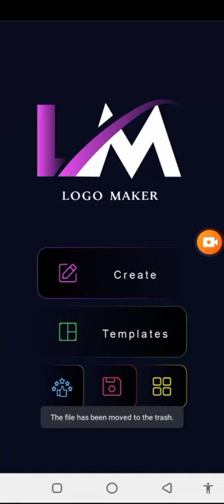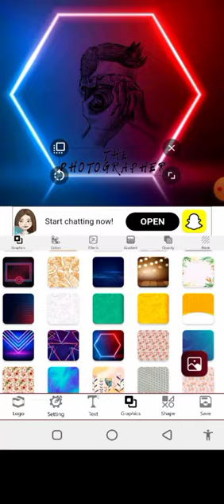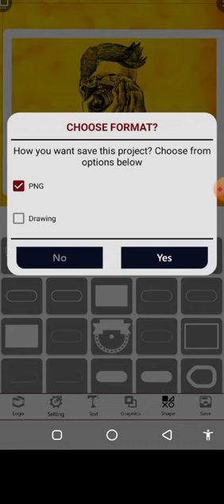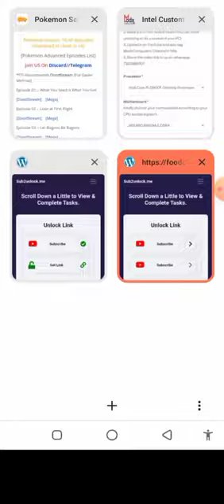😱 Create A 3D Logo || Make This 3d Logo In Logo Maker || 3d Logo tutorial For Youtube Channel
today video topic is about to download Create A 3D Logo | Make This 3d Logo In Logo Maker |  3d Logo tutorial For Youtube Channel |

about app:-

Logo Maker is fast and easy to use app with tons of Arts, Textures, Background & Colors. Logo Designer App comes with all professional photo editing tools to create a professional LOGO. All you need beside is an Idea to build your very own logo.

Logo Maker also provides professional photo editing and text editing tools like: Font, Flip, Rotate, Resize, Color, Hue and lots more that you’ll need to create beautiful original logos.

Logo Maker Graphic Design And Logo Templates
Key Features:
1. Logo design templates
2. Search for your Logo from template collection
3. Just select a Logo design template and customize
4. Backgrounds & stickers OR add your own
5. Fonts OR add your own option
6. Crop images in various shapes
7. Text Arts
8. Multiple Layers
9. Undo/Redo
10. Auto Save
11. Re-Edit
12. Save On SD Card
14. Save, download and edit your Logo or Design

Free Graphic Design lets you create a stunning logo for your business in seconds, even if you have no design skills. Logo Maker allows you to create logo, icons, symbols, watermark, business card or any type of professional design like poster, banner, flyer and ads design. Design creative, modern, artistic and professional logos for your business or personal use.